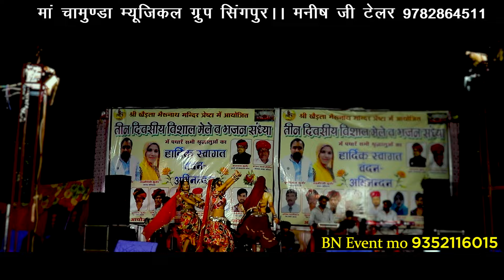मारा भेरू जी ने आवे गणी रिस।। mara bheru ji ne aave gani ris ।। singer prem Shankar jat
prem Shankar jat
tejaji bhajan
bheru nath bhajan
खजुरिया shyam bhajan
bheru nath bhajan Bhagwat suthar bhajan \ new bhajan\gokul sharma\naresh prajapat\
Naresh Prajapat]]] Gokul Shrama
Raju RAWAL

►Project  RD Live

►Music Label RD Live  Bhilwara

► prem Shankar jat

►Singer/Lerics/Composition prem Shankar jat

►Directed by RD King

►Video Editor/   RD King

 ►Producer - RD King

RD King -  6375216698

You Tube